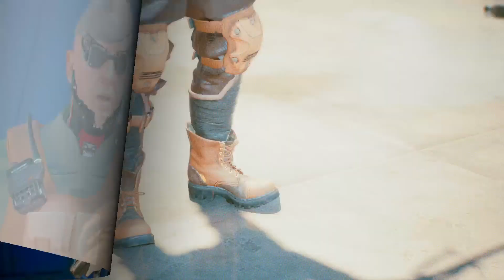Cyberpunk 2077 Photo Mode NPC FASHION Vol 12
Volume 12 of Fashion in Night City